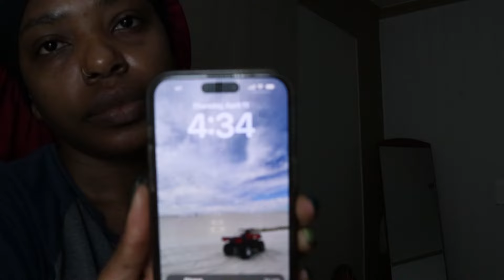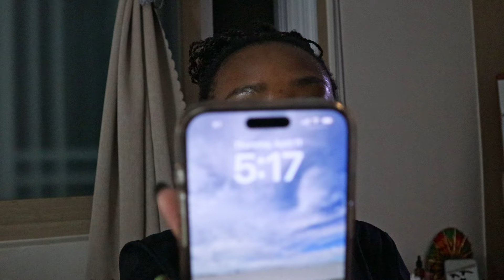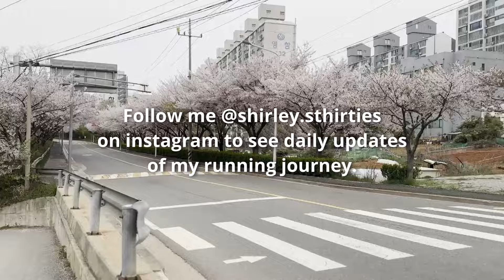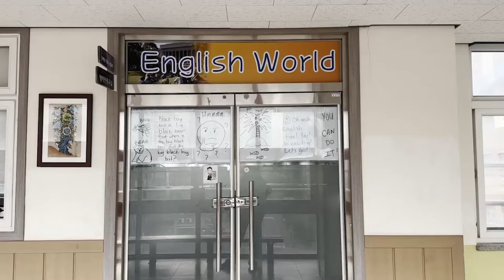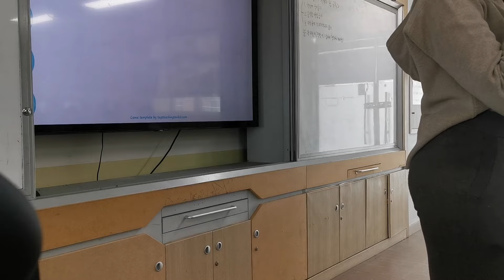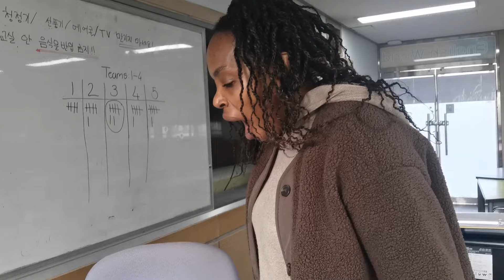My Life in Korea | EPIK teacher | Morning & night time routine | Evaluation Day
I finally did a young day in my life vlog🥰. This was so much fun to make! I had long been wanting to create one but I kept holding on to this idea that ‘I’ll shoot once everything is perfect’ buuut I realized that nothing ever is and if it’s something I really wanna do, I just need to do it!

You’ll get to see me do my weekday morning and night time routine. On this day, I was at my main middle school. I was also being evaluated for my contract renewal 😅 so I really dunno why I thought this day would be a good day to shoot but it was because everything worked out perfectly.